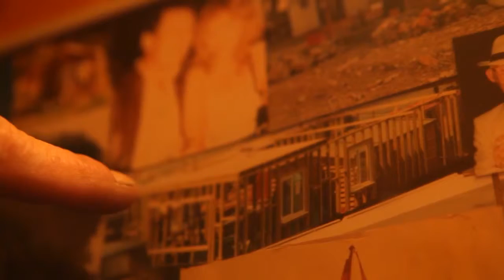On the river